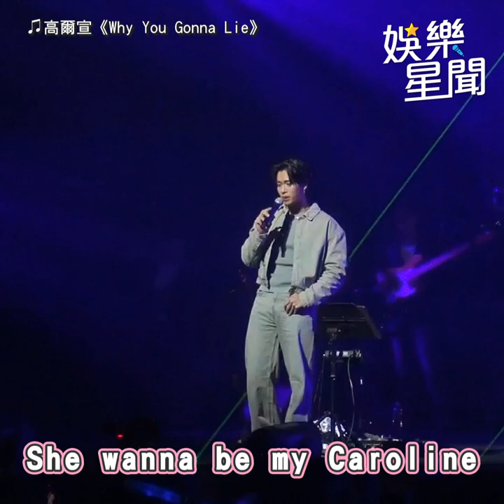任賢齊 演唱會天后 張清芳 低調現身和 高爾宣 爸同歲他差點老淚縱橫XD｜三立娛樂星聞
★訂閱【女孩要幹嘛】甜寵浪漫戲劇看到飽